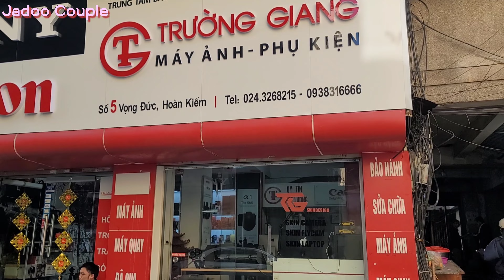베트남 하노이는 쌀국수가 아니고 분짜입니다.